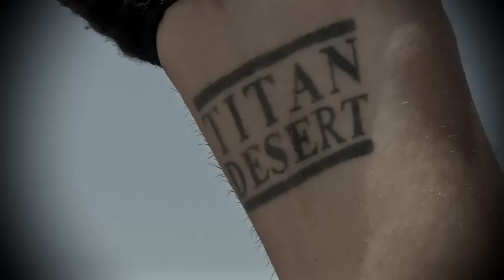Tráiler "Titan Desert: 10 años de Leyenda"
Avance del documental "Titan Desert: 10 años de Leyenda", que se estrenará el miércoles 12 de noviembre a las 19:55 horas en Teledeporte. Posteriormente se podrá visualizar en Titan TV.